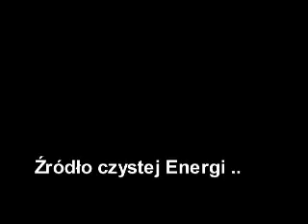Energy 2000 .. zdjecia + filmik ;]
Jest Jedno Takie Miejsce ..
Źródło czystej Energi..
                       ENERGY 2000 !
(zeby nie było - filmik NIE jest przyspieszony :P)